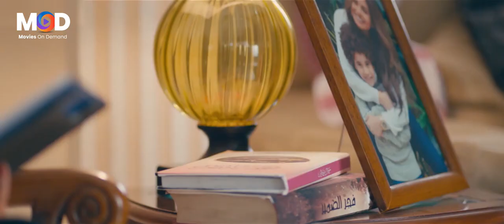ده مش ضوء شمس يا قرموطي ده ضوء اسبوت انت نصاب 🤣😂| هتموت ضحك من القرموطي و الاجانب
يدور الفيلم حول استخدام (القرموطي) للتكنولوجيا، حيث يُبين دورها في الأحداث التي تقع، وكيف غيرت حياة الناس، كما يتعرض لرغبة الناس في التقليد الأعمى لكل ما يشاهدوه في السوشيال ميديا، وحينما يسافر (القرموطي) لقضاء إجازة المصيف يقع له حادث يجعله يقع أسيرًا لتنظيم (داعش)، الذي يوضح من خلاله مدى فهمهم الخاطىء للدين، وتأثير الجهل عليهم، وعلى من يتبعهم، وهناك يكون أمامه أكثر من سيناريو؛ مابين الانضمام للتنظيم، أو محاولة تصحيح، وجهات النظر، أو الهروب.

ﺇﺧﺮاﺝ: أحمد البدري (مخرج)
ﺗﺄﻟﻴﻒ: محمد نبوي (مؤلف)  علاء حسن (مؤلف)
طاقم العمل: أحمد آدم  أحمد صيام  علاء مرسي  بدرية طلبة  شيماء سيف  محمود حافظ  (المزيد)